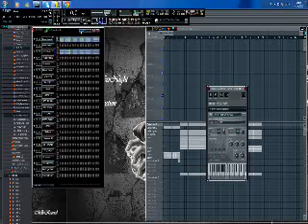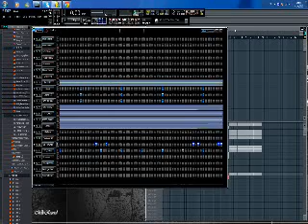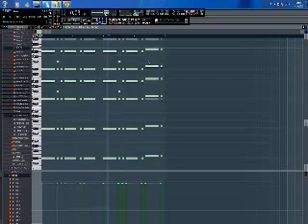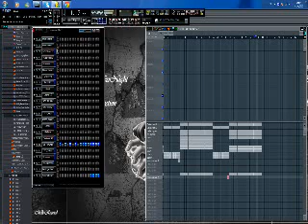extrai instru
petit extrai de mon instru qui sera bientôt terminer Site internet